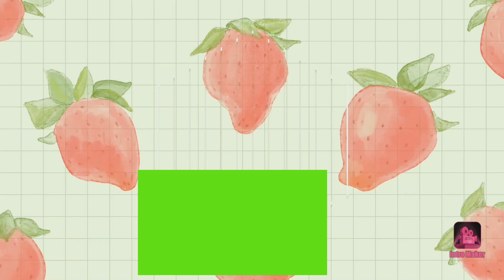Akhil sarthak and monal gajjar in lasya manjunath son birthday party||akhinal latest video